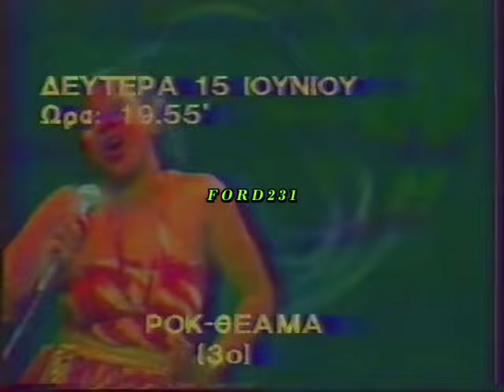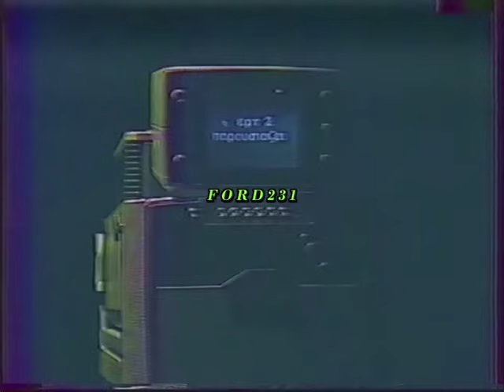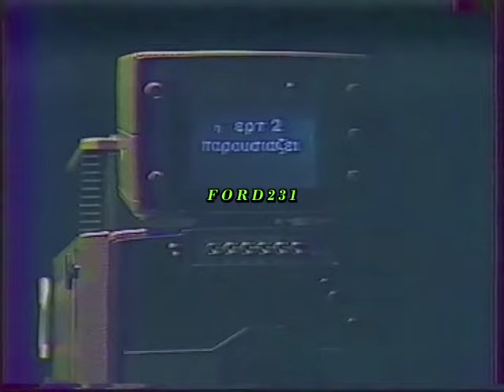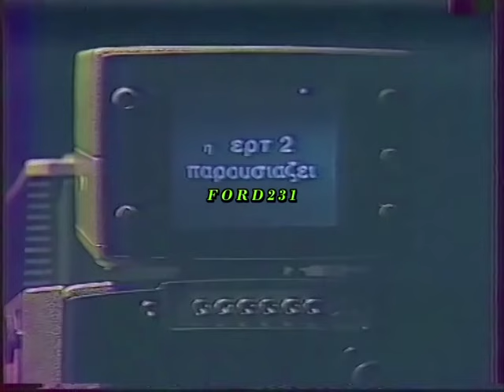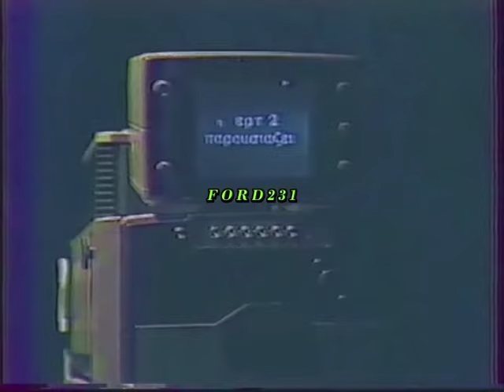Η ΕΡΤ-2 ΠΑΡΟΥΣΙΑΖΕΙ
Η ΕΡΤ-2 παρουσιάζει. ταινίες και εκπομπές. Μεταδόθηκε Κυριακή 14 Ιουνίου 1987.